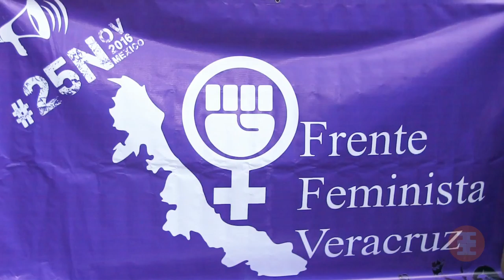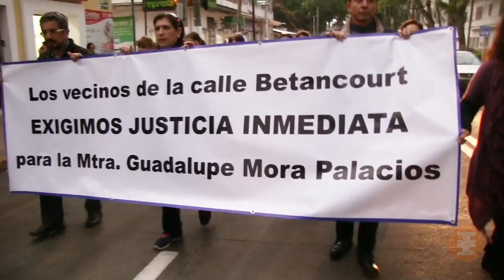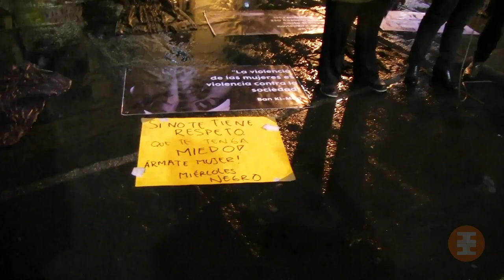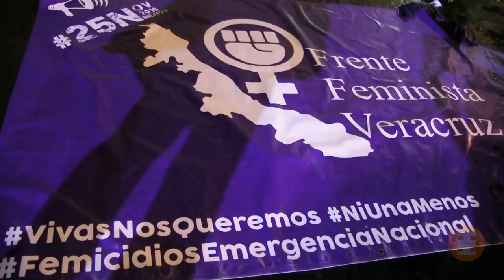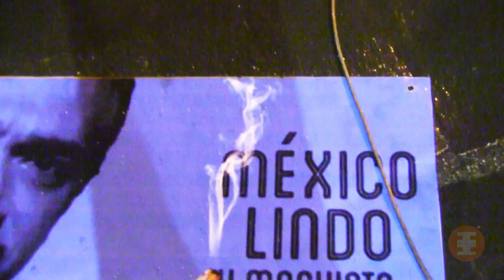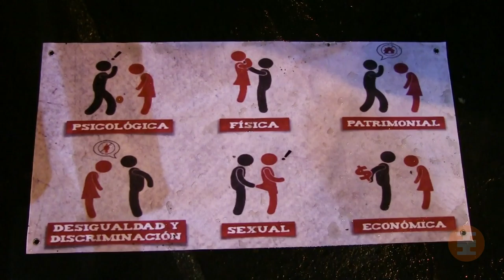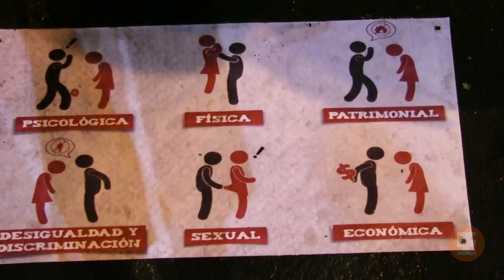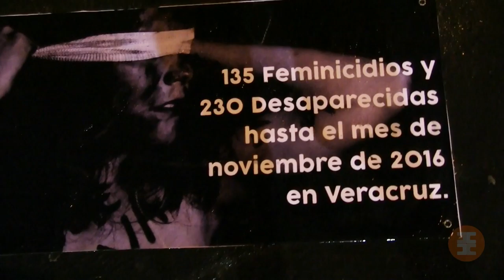Marcha nacional en lucha por la NO violencia contra las mujeres (Xalapa, Ver.)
En Veracruz, según cifras oficiales, van 135 feminicidios y 285 mujeres desaparecidas,  jóvenes y estudiantes principalmente. Las cifras reales se desconocen pero todo indica que es un número mucho mayor.

Gracias